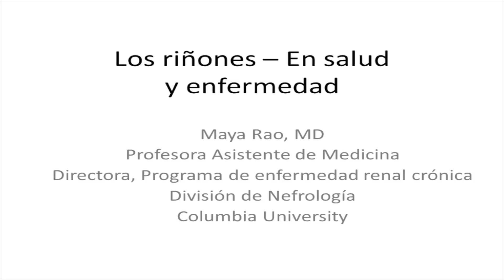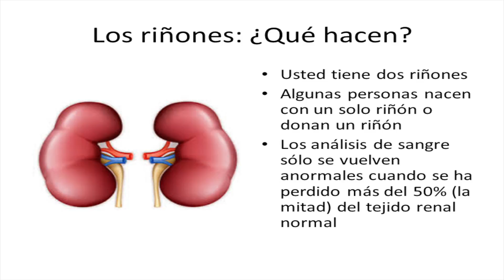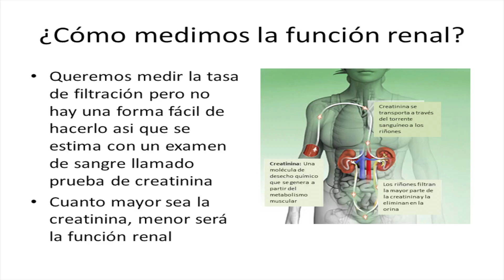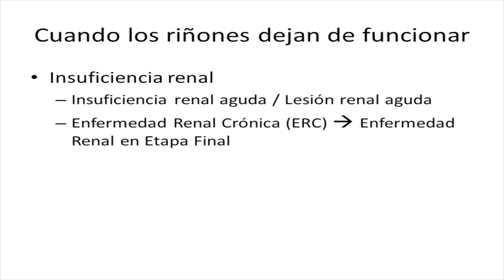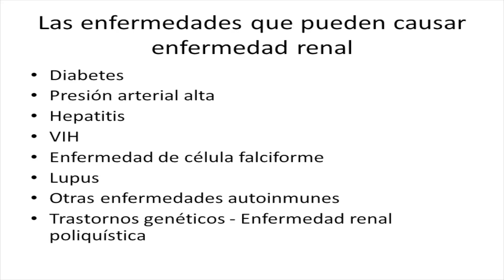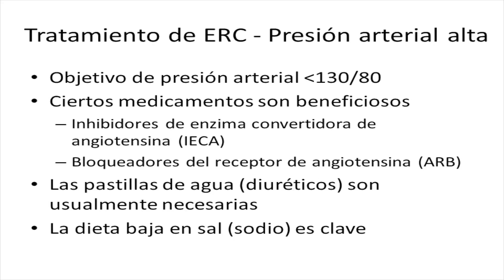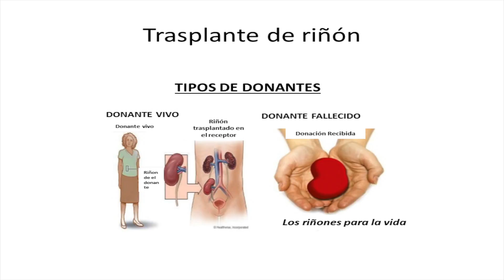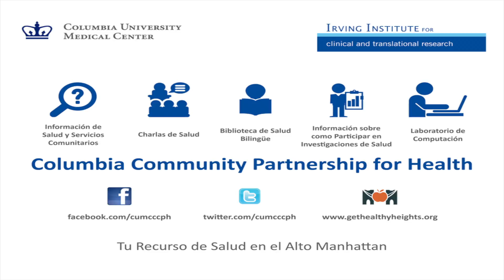Charla de salud de los riñones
Este video es de la charla de salud “La salud del riñon” en Columbia Community Partnership for Health el 29 de marzo del 2017. La presentadora es la Dra. Maya K. Rao, MD, Profesora Asistente de Medicina, Departamento de Nefrología, Columbia University Medical Center. Para más videos visita nuestro sitio web